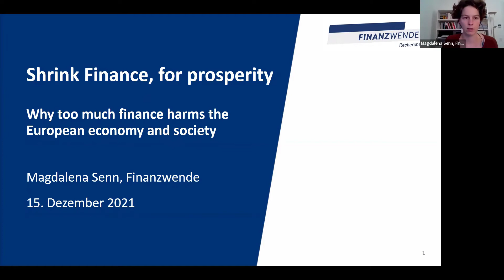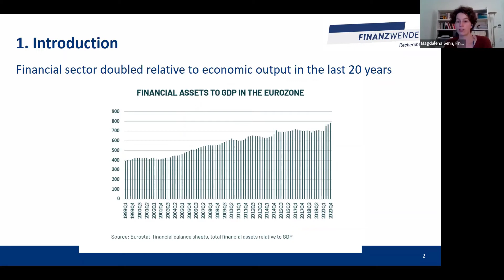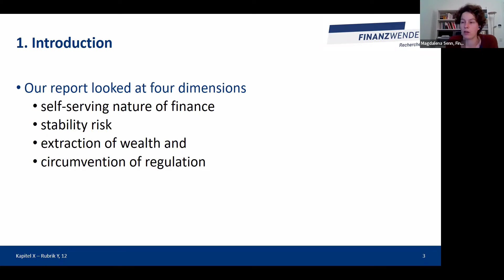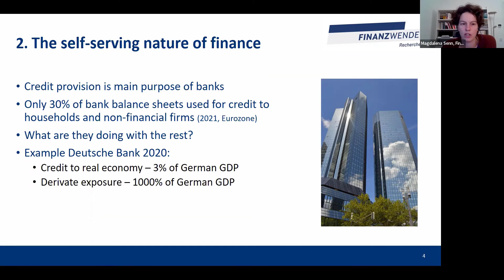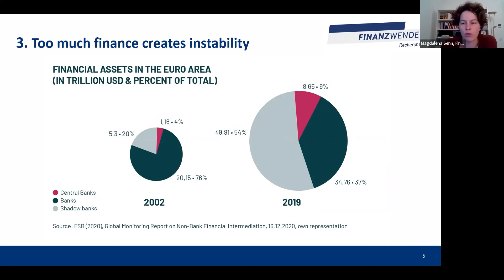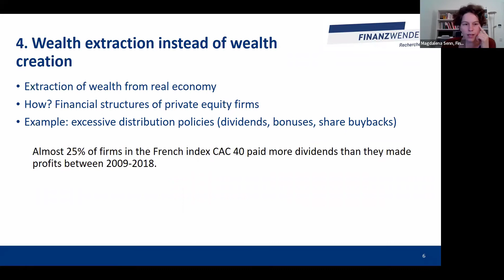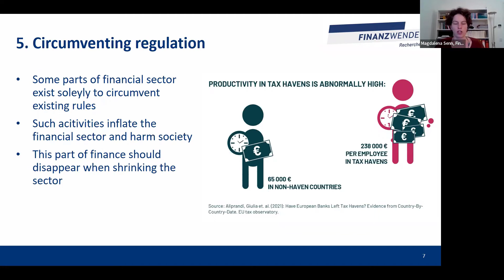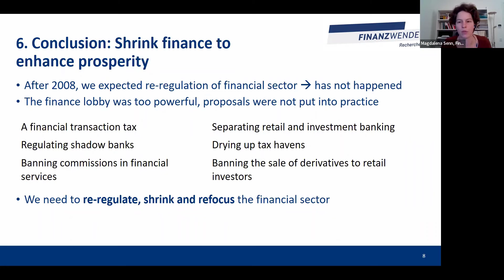Is it time to shrink global financial markets? - Webseminar from Finanzwende Recherche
***ENGLISH-LANGUAGE WEBSEMINAR***
The role that financial markets play in our economies has grown dramatically in the past 40 years. Ever since the deregulation of finance in the 1980s, financial markets have outgrown the real economy substantially and expanded into more and more areas of our society - with negative side-effects for people and businesses. Is it time to shrink global financial markets? And how would this work?

In this webseminar, we presented new insights from a report on an oversized financial sector in Europe and its detrimental effects on the real economy and people in Europe.

Panelists:
*Magdalena Senn (Finanzwende Recherche)
*Nicholas Shaxson (Journalist | Balanced Economy Project | Author of "The Finance Curse: How Global Finance Is Making Us All Poorer")
*Carolyn Sissoko (Senior Lecturer at UWE Bristol)
*Benoît Lallemand (Secretary General of Finance Watch)